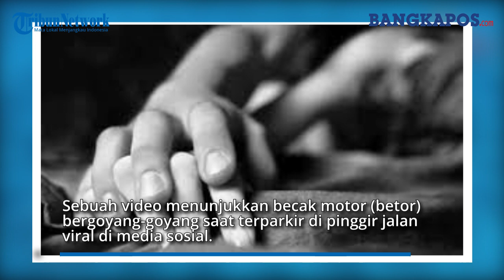Heboh 'Bentor Goyang' di Pinggir Jalan, Terlihat Kepala Wanita hingga Polisi Turun Tangan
Dalam video sekitar 2 menit 37 detik terlihat ada dua orang berada di dalam becak.

Lokasi becak bergoyang-goyang itu diduga berada di jalanan Kota Medan, Sumatera Utara, tepatnya tak jauh dari pusat perbelanjaan modern di kawasan Kecamatan Medan Sunggal.

Terkini, Polisi telah turun tangan menyelidiki kasus ini.

Dalam video yang berdurasi sekitar 2 menit 37 detik itu, menunjukkan seorang laki-laki dan perempuan duduk di dalam bak penumpang.

Mereka terlihat sedang berbuat mesum.

Pada akhir video tersebut, laki-laki tersebut turun dari becak dan langsung memperbaiki celana yang dipakainya.

Sementara sang wanita berbaju merah muda tersebut telihat sedan minum air mineral.

"Kita sudah menerima videonya. Sudah kita selidiki," bebernya, Rabu (7/4/2021).

Namun, pihak kepolisian belum dapat memastikan apakah kejadian tersebut memang benar terjadi di wilayah Ringroad Medan Sunggal.

"Belum tahu kita itu di Ringroad, masih kita selidiki. Belum tahu juga kejadian kapan," pungkasnya.